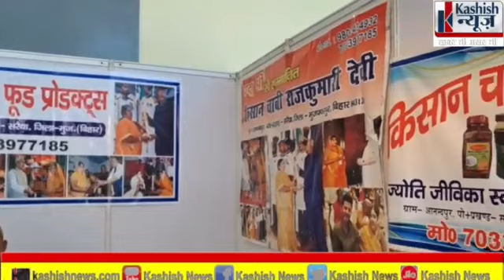किसान चाची आयीं आचार लायीं पटना सरस मेले में लग गया चार चांद